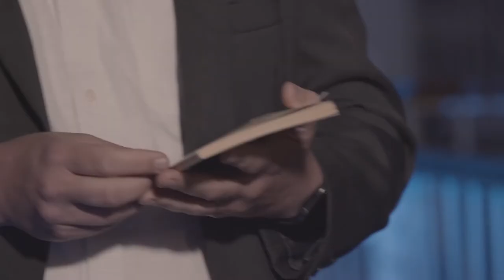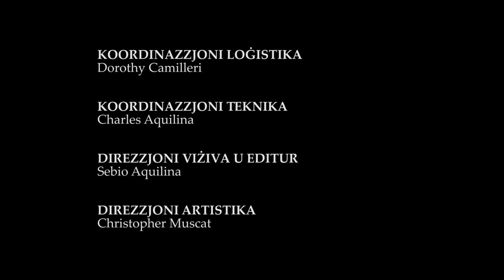Iljieli fit Teatru 2021 (1)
Fl-ewwel programm mis-sensiela diġitali ta' Iljieli fit-Teatru 2021, iddedikata għall-memorja tal-Prof. Oliver Friggieri, il-kantanta Nadine Axisa akkumpanjata minn Maestro Paul Abela fuq il-pjanu ser ikunu qed iwasslulna standards mir-repertorju Jazz filwaqt li s-Sur Keith Attard ser ikun qed jaqra ħames Ħajku ta’ Oliver Friggieri b’kummentarju tas-Sur Paul Abdilla.

The first programme in the Iljieli fit-Teatru 2021 series, dedicated to the memory of Professor Oliver Friggieri, features singer Nadine Axisa and Maestro Paul Abela on piano with a number of standards from the Jazz repertoire, interspersed with five Oliver Friggieri Haikus read by Mr Keith Attard with a critical commentary by Mr Paul Abdilla.